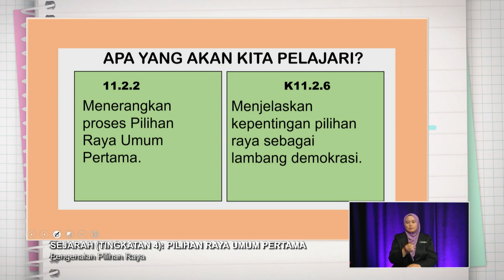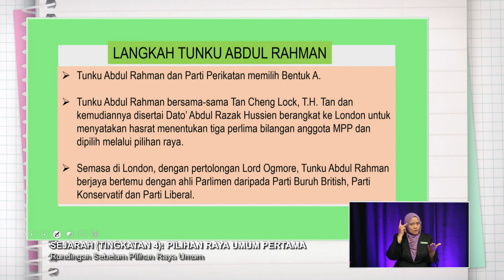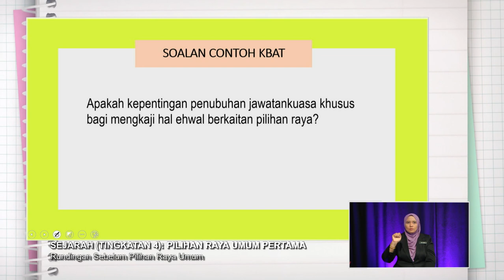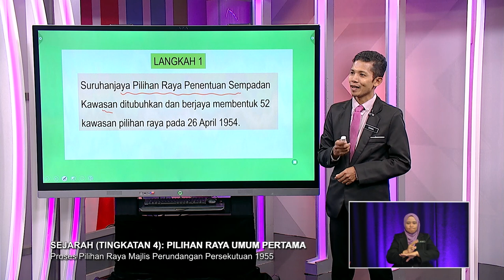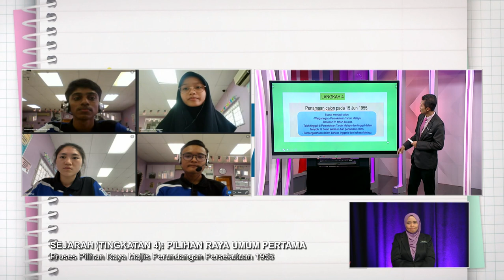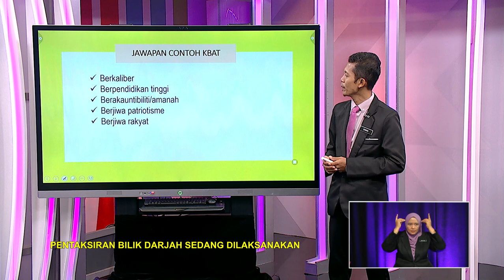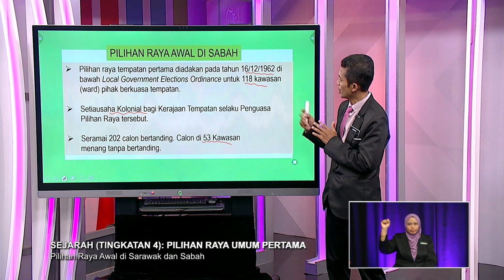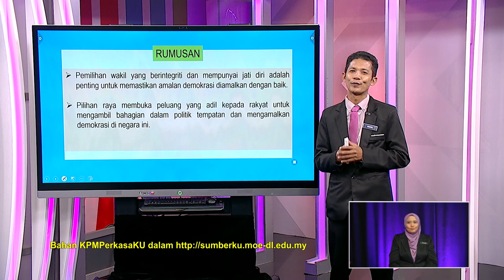DidikTV Men Atas 2022 Ep 189 Sejarah Tingkatan 4 Pilihan Raya Umum Pertama